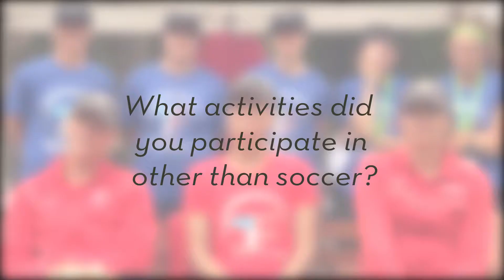BSA 2017 Teamfirst Q&A Part 1/3: What activities did you participate in outside of soccer?